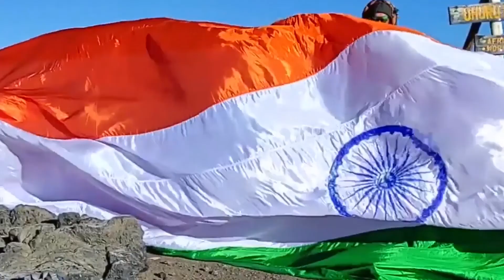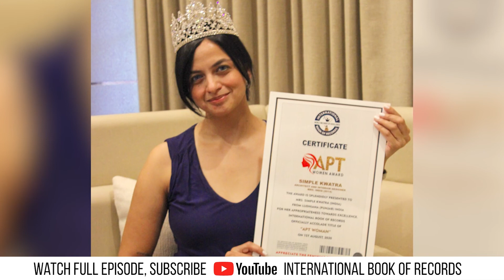LARGEST PORTRAIT OF MAHATMA GANDHI MADE USING BOTTLE CAPS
The World Record of  “LARGEST PORTRAIT OF MAHATMA GANDHI MADE USING BOTTLE CAPS” is achieved by MANJESH MOHAN on 2nd October 2021 from Changanacherry (Kerala) India. He made a largest portrait of Mahatma Gandhi of size 360 square feet using bottle caps and has set a new world record for International Book of Records.